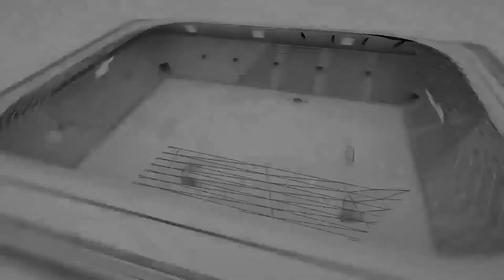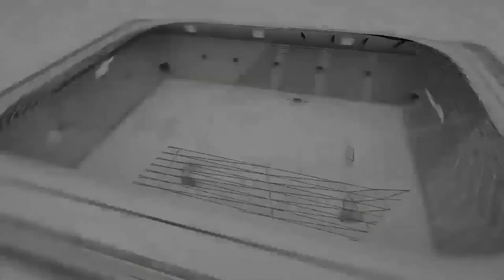الاتحاد الكونغولي يرد على احتجاج الجامعة الملكية. ومدرب الكونغو"لدينا كل الحظوظ للتأهل للمونديال"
الاتحاد الكونغولي يرد على احتجاج الجامعة الملكية... و  مدرب الكونغو"لدينا كل الحظوظ للتأهل للمونديال" .هذه أبرز أخبارنا اليوم في Redac'sport